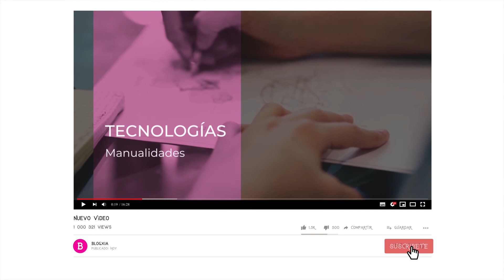Top 10 IDEAS para la DECORACIÓN de un BAUTIZO 👶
Si vas a realizar un bautizo y necesitas ideas para la decoración de este, aquí encontrarás tus ideas.

00:00 - A continuación
00:43 - Ideas de decoración para un bautizo
01:51 - Decoración con globos
03:27 - Decoración con temática: Ángel del Cielo
04:26 - Decoración con tema rústico
05:16 - Decoración de bautizo primaveral
06:00 - Decoración mesa de dulces
06:57 - Decoración con centros de mesa
07:44 - Decoración con fotos
08:09 - Mesa de regalo personalizada
08:38 - Detalles decorativos religiosos y con ángeles
10:04 - Cierre